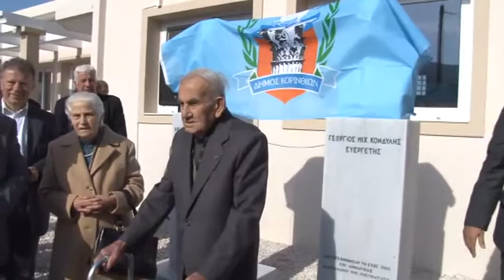Εγκαινεια ΚΑΠΗ χορηγία ζευγους Κονδύλη